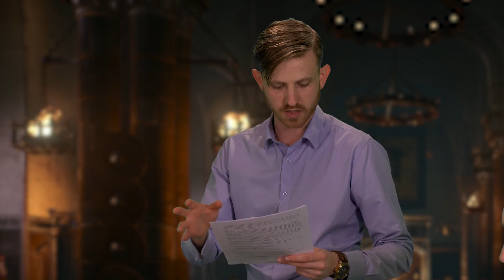NPC D&D Episode 9: Saving Elturel Part 2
With time running out to save Elturel - our heroes must find a way to dispel the companion orb, stop Zariel and return the city to the mortal plane. Can they do it?! Find out on this - the last episode of NPC D&D.